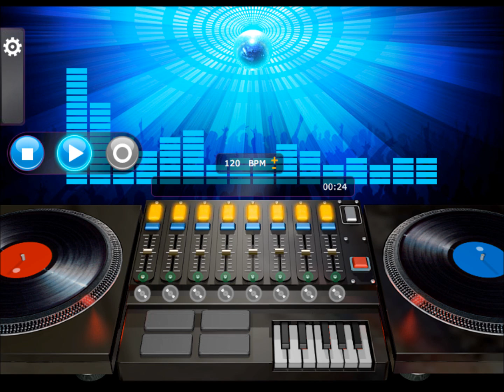Michael Jackson - PYT